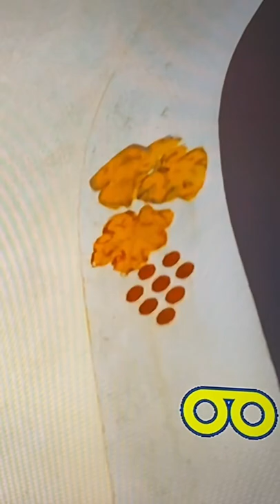July 5, 2022